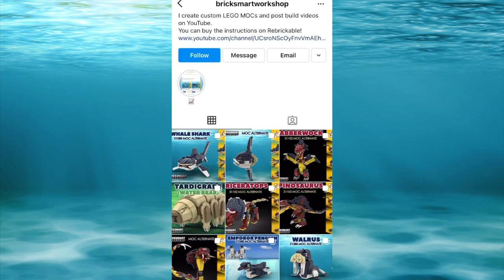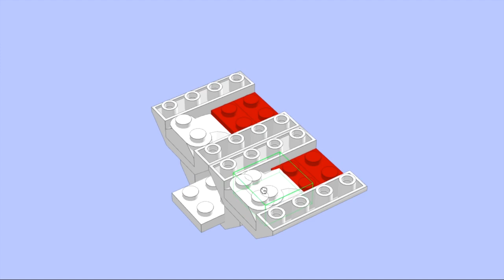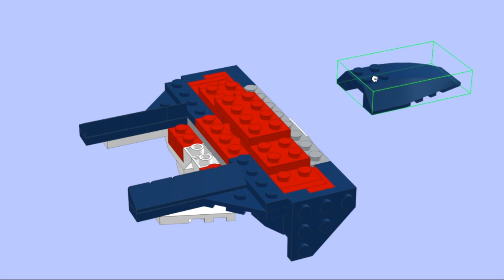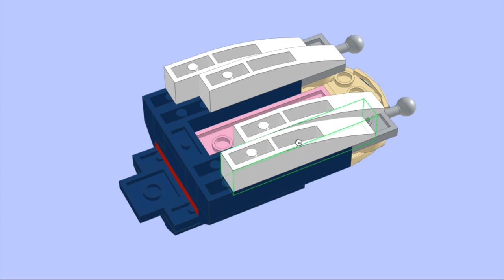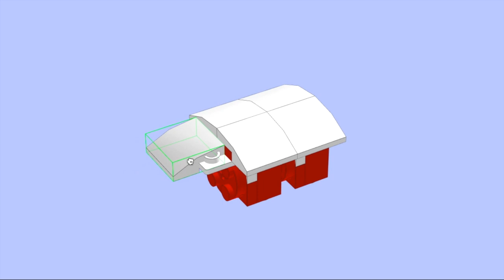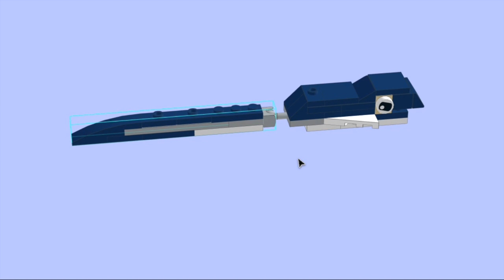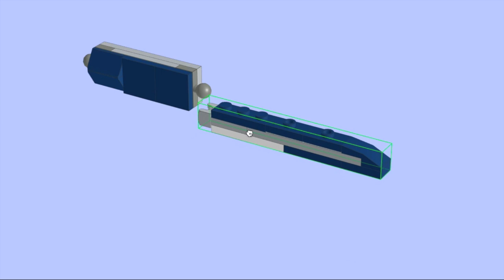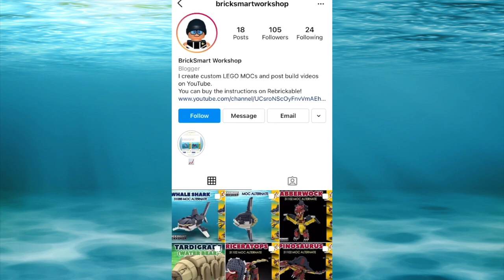Sea Treader Leviathan MOC LEGO 31088 Alternate Digital Build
This Sea Treader Leviathan Alternate Digital Build features the Sea Treader Leviathan from my Subnautica! LEGO 31088 Part 12 video. If you have 2x LEGO 31088 Deep Sea Creatures sets you can follow along with the video or you can buy the pdf instructions from Rebrickable if you prefer: